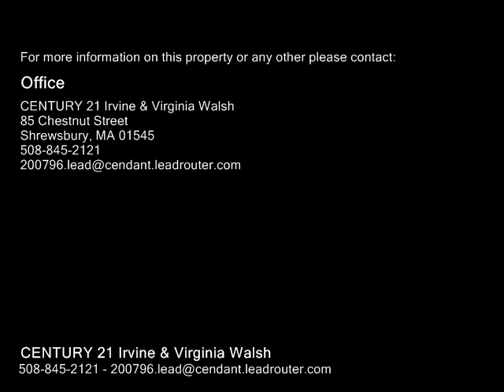50 Craig Street, Leicester MA 01542 - Single Family Home - Real Estate - For Sale -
50 Craig Street, Leicester MA 01542  Single Family Home  Real Estate  For Sale   This Ranch Style Home on 5... Yes 5 Acres is being offered for the 1st time in decades.  Situated on a dead end street, the wooded lot offers a ton of privacy and yard area.  The Living Room is a good size with hardwood floors and beamed ceilings.   The Kitchen is a galley style with a separate dining area with a counter top stove and wall oven with a large window overlooking the wooded backyard.   There is a nice Sun room not included in the square footage.  Sun room needs a finish flooring.   Nice Deck overlooking the lot.  Town services offer great expansion possibilities.   Full Basement with High Ceilings and Recent Electrical Upgrades.  Additional FoundationStorage Area under the Sun room.   Home is available now!

CENTURY 21 Irvine & Virginia Walsh